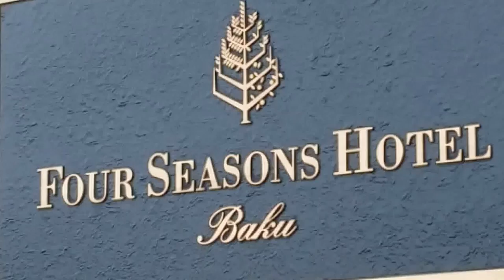Four Seasons Hotel Baku. Четыре Сезона Отель Баку.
Отель класса «люкс» в городе Баку.